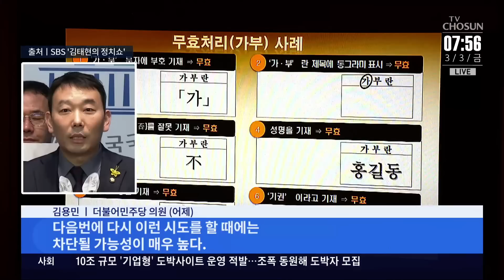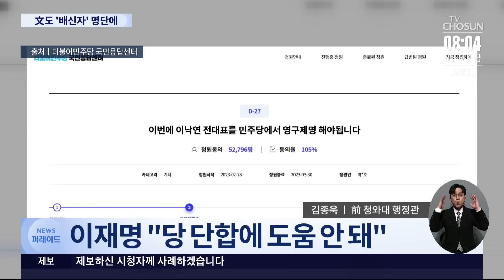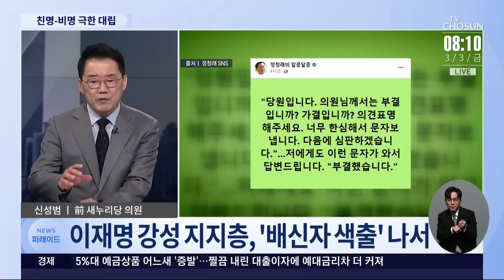지지층의 비명계 공격, 이재명에 도움 될까? [이슈분석]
전해드린대로 이재명 대표의 체포동의안 표결 후폭풍이 이어지면서 민주당 내홍이 극한으로 치닫는 모습입니다. 두 분과 함께 정치권 소식 자세히 짚어보겠습니다. 신성범 전 새누리당 의원 김종욱 전 청와대 행정관 나오셨습니다.

- 친명계, '李 체포안 표결 보이콧 ' 나서나?
- 친명계, 가결 막으려 '정족수 부족' 꼼수?
- 친명계, 강경 발언 이어가는 배경은?
- 지지층의 비명계 공격, 이재명에 도움 될까?
- 친명계와 비명계, 총선 공천 두고 갈등?